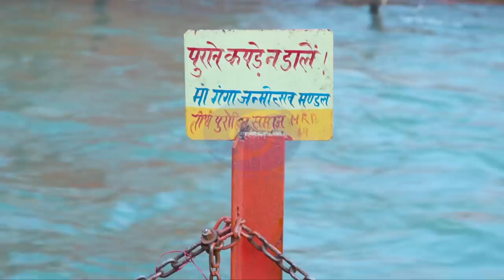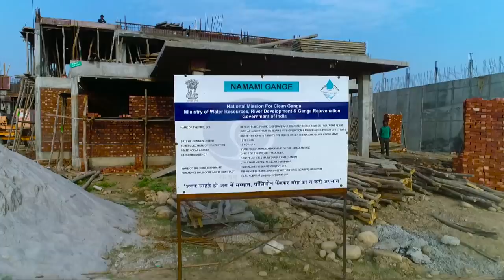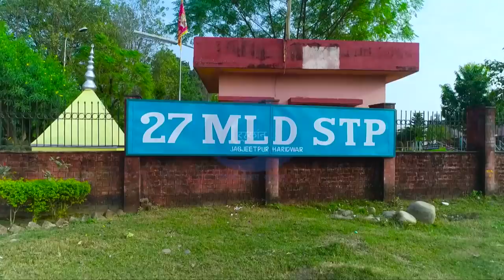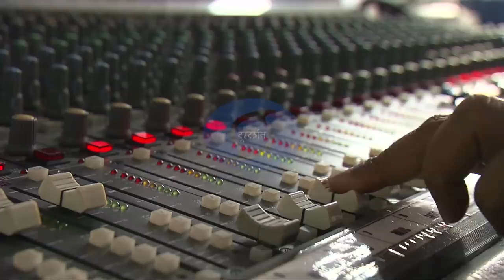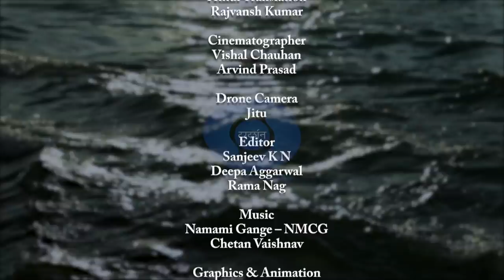Rag Rag Mein Ganga I EP #06 I Haridwar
In this episode the megastar of small screen Rajeev Khandelwal takes stock of the Har Ki Pauri Ghat in Haridwar.

He will also meet a group of young volunteers who are exemplifying the cleanliness drive with their nobel intentions.

So come join Khandelwal as he takes you to a memorable journey steeped in aestheticism and spiritual fervor.